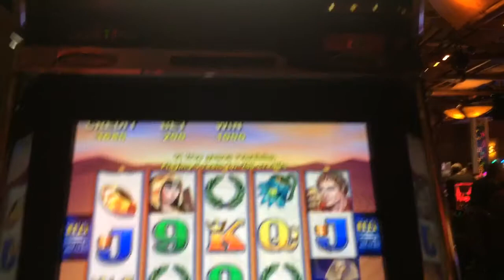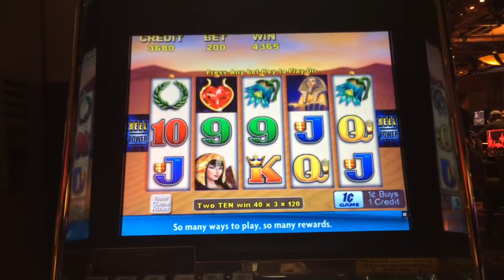Heart of Antony - Bonus - $2 Bet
Old video from last month. I have a backlog of videos to upload because my iPhone recently broke. Due to that, I've missed quite a few bonuses and some big wins. Bummer. But I was able to catch a few and my new iPhone has been catching some good stuff recently.